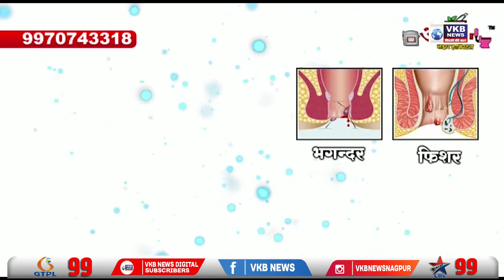सराफा व्यापारियों ने पुलिस आयुक्त का माना आभार